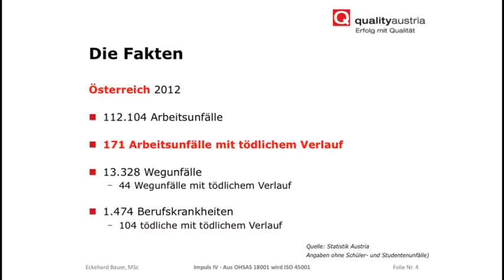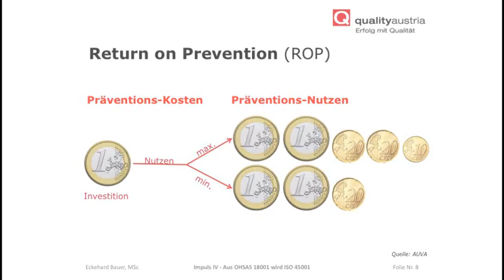20. qualityaustria Forum: Impuls IV - Aus OHSAS 18001 wird ISO 45001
Die Welt der Systemnormen im Umbruch -- Chancen intelligent nutzen:

Impuls IV - Aus OHSAS 18001 wird ISO 45001
Eckehard Bauer, MSc, Business Development, Produktmanagement Qualität, Sicherheit und Risikomanagement, Prokurist Quality Austria